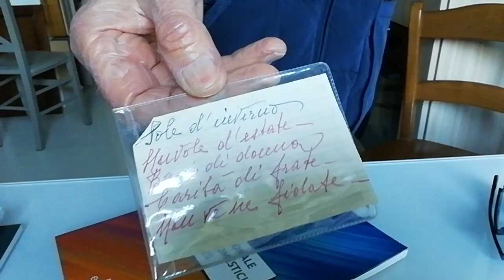15 aprile 2023